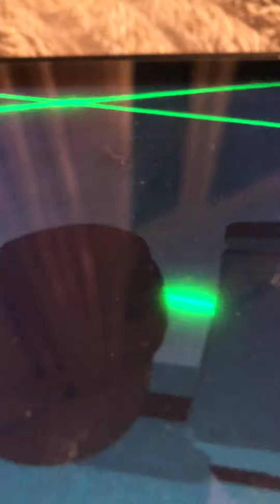mr funny obbypart one